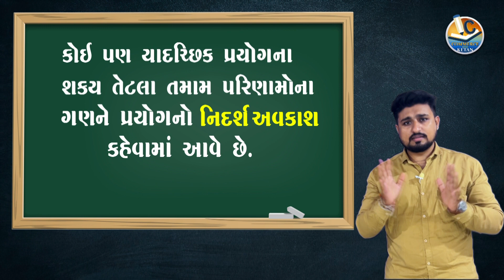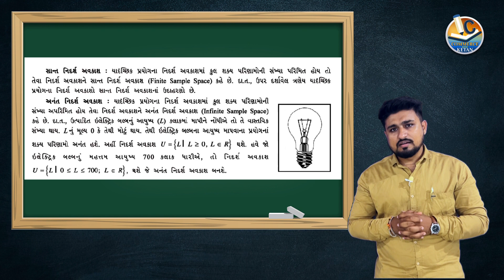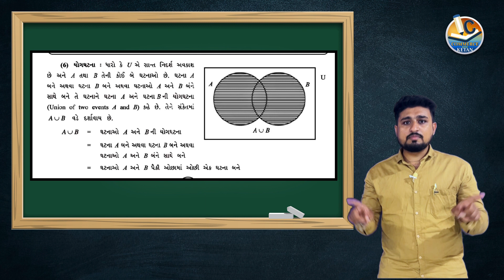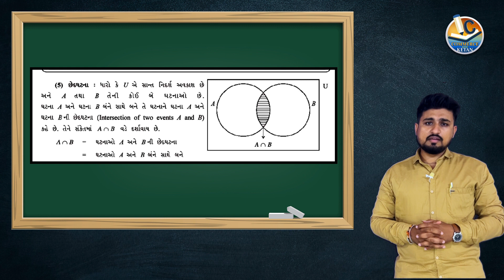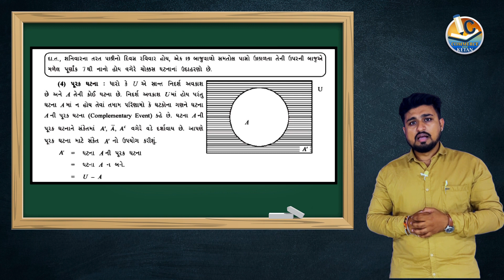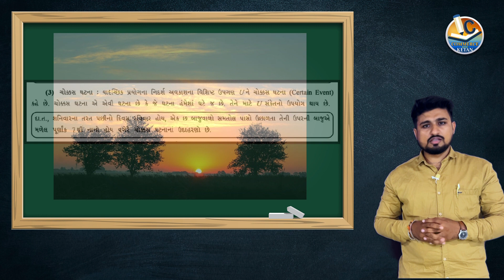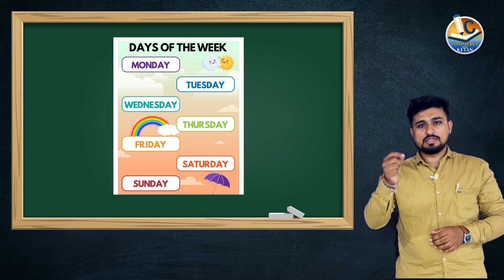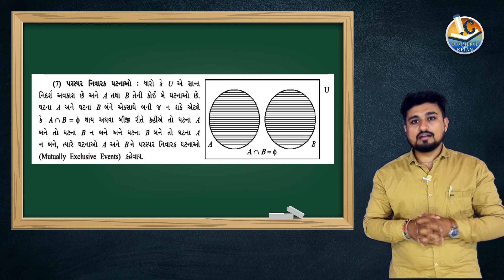SAMBHAVANA (સંભાવના) PART-01 || STD 12 GSEB || COMMERCE WITH KETAN || STATISTICS 2023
ધોરણ ૧૨ કોમર્સ આંકડાશાસ્ત્ર ભાગ 01 || COMMERCE WITH KETAN || SAMBHAVANA (સંભાવના) 2023
11th&12th commerce,
|| આંકડાશાસ્ત્ર || COMMERCE ||
More :- આંકડાશાસ્ત્ર સંભાવનાનાં  શક્ય તમામ ટોપિક આપણા વિડીઓની અંદર અલગ અલગ ભાગમાં મુકવામાં આવશે.

Note:- All possible topics of statistical probability will be covered in different sections within our videos.
account,
statistik,
sambhavana,
vikalan,
laksh,
varshik hisab,
commerce,
education,
abhyaskram,